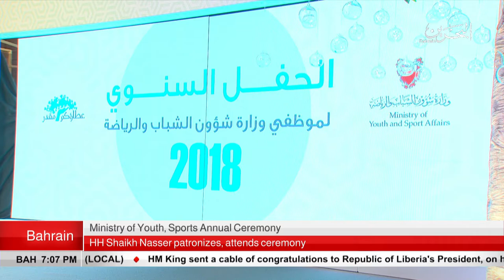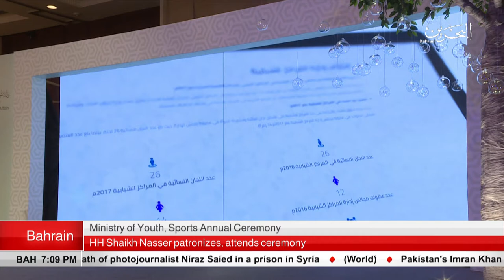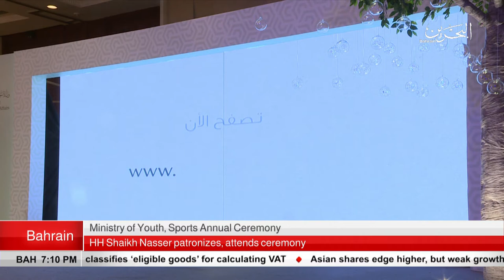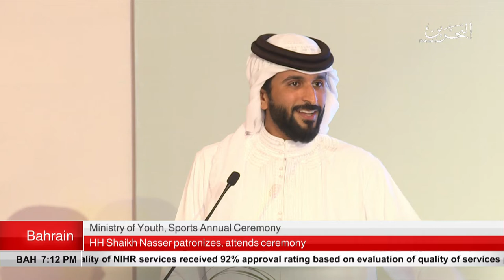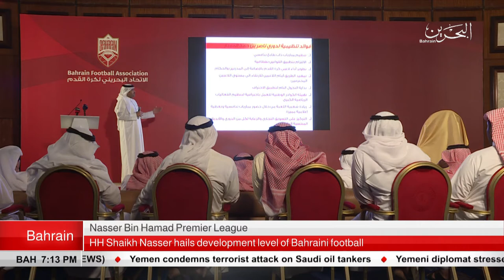BAHRAIN NEWS CENTER : ENGLISH NEWS 26-07-2018